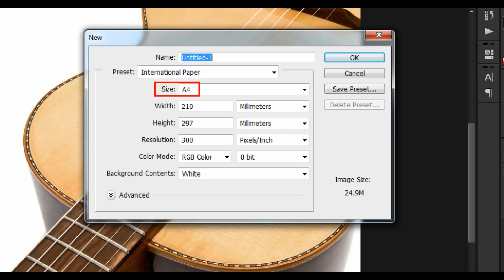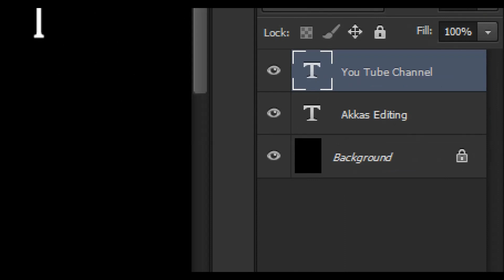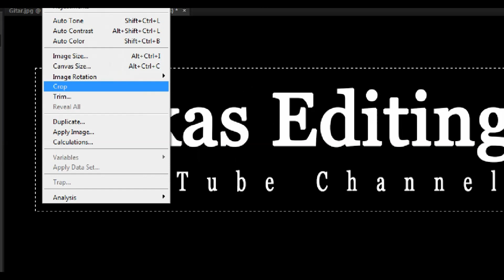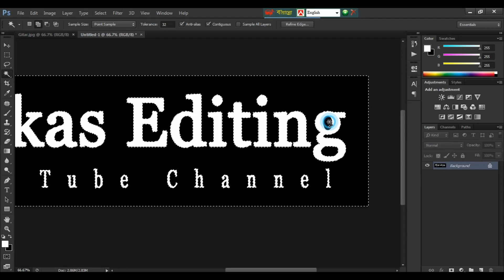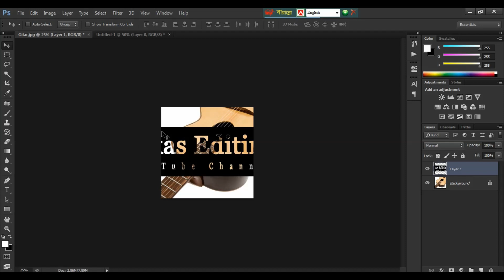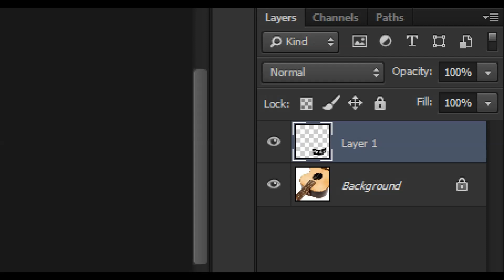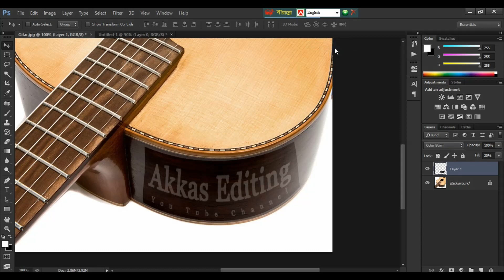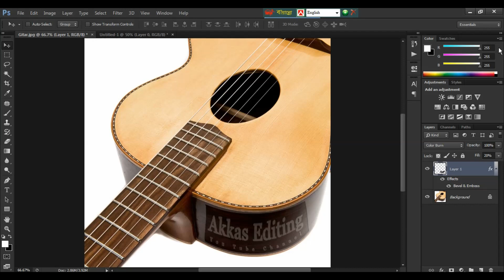How to Use Text Blending Options in Any Photoshop